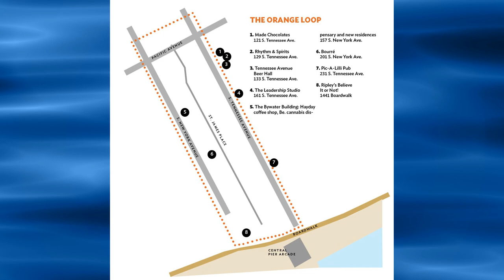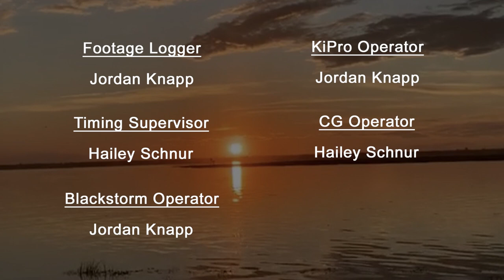The Mike Lopez TV Show S3 Ep5 - Interview #2 - Pat Fasano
Enjoy this interview with Atlantic City Developer, Pat Fasano!